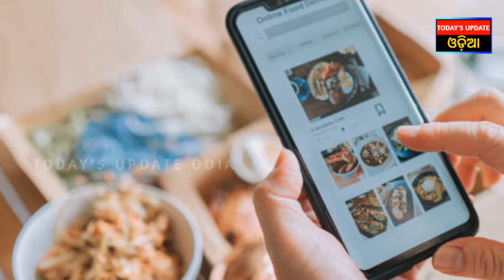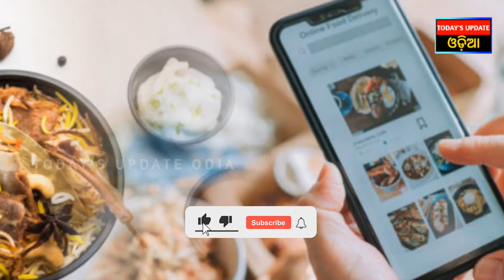Biriyani chicken biriyani || ପ୍ରତି ସେକେଣ୍ଡ ରେ ଅର୍ଡର ହେଉଛି ୨ ଟି ବୀରୀୟାନି || Today's Update Odia